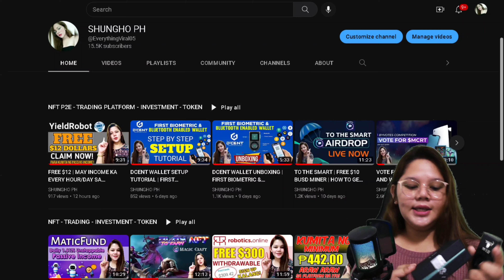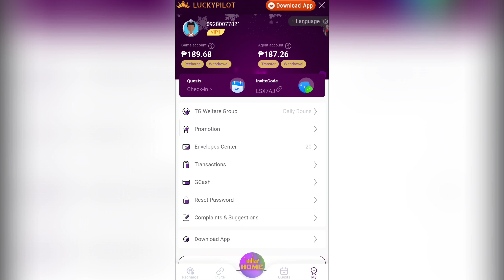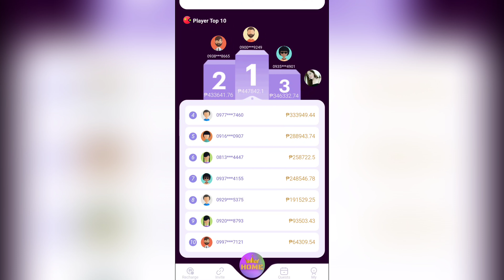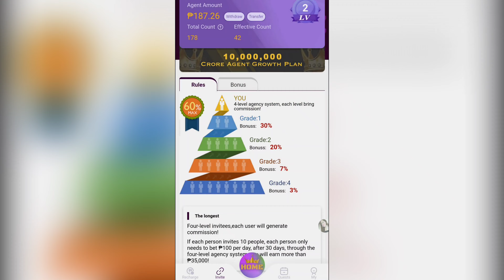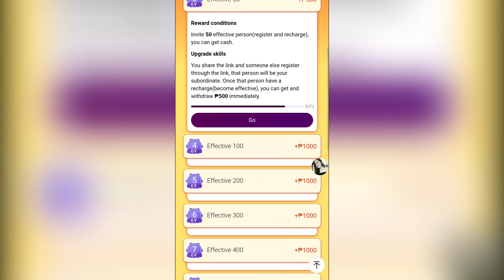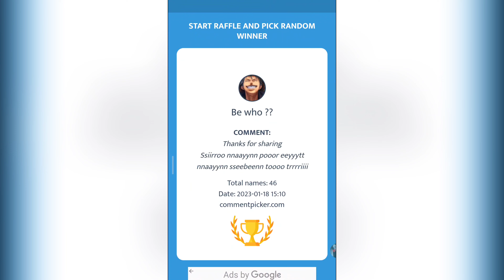FREE GCASH APP | PWEDENG KUMITA KAHIT WALANG PUHUNAN! | INSTANT PAYOUT SA GCASH | WITH OWN PROOF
▶️Username: @mary051998

                   ❗WIN GCASH MONEY DAILY❗

📌 picking of winners ay nasa last part po ng bawat video

                          💥NOTE TO PREVENT SPAM:

❌ NO HASHTAG SHUNGHOPH ❌

❌ NO COPYING COMMENTS  ❌

❌ DON'T COMMENT YOUR MOBILE NUMBER IN WORDS AND IN NUMBERS ❌

❌ NO DUPLICATE COMMENTS IS ALLOWED ❌

Song: Tropic
Artist : Anno Domini Beats
Album : Tropic

Related:
free gcash
positive chika
libreng gcash
libreng pera
buzzbreak
libreng pera gamit cellphone
NFT GAMES
AXIE INFINITY